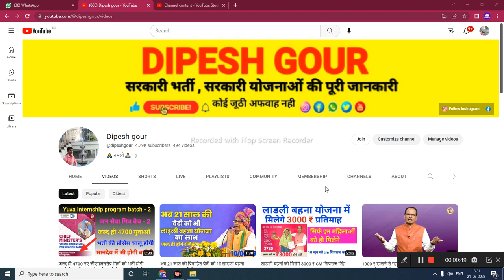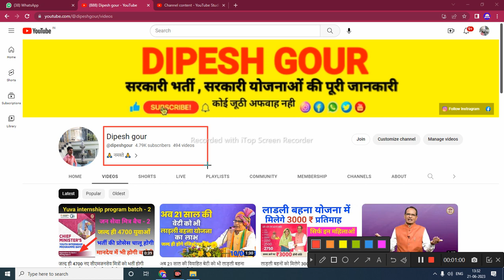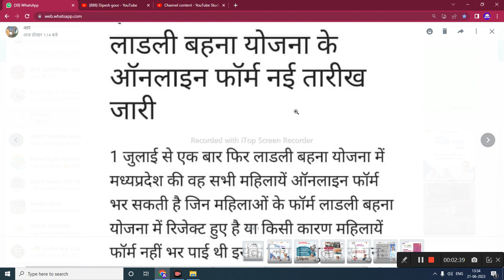21 बर्ष की बहनों को भी मिलेगा लाड़ली बहना योजना का लाभ जाने कैसे मिलेगा लाभ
21 बर्ष की बहनों को भी मिलेगा लाड़ली बहना योजना का लाभ जाने कैसे मिलेगा लाभ @dipeshgour

My others social media link follow